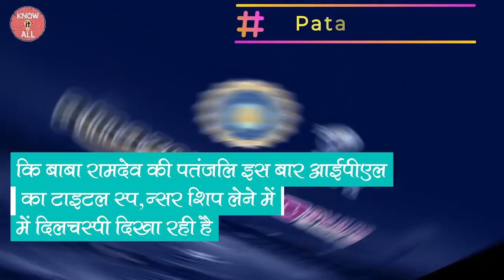IPL 2020 NEWS :Top 7| Patanjali IPL title Sponsor,No auction in 2021 & more| IPL news hindi | Part 2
This is the part 2 of the series of videos on IPL 2020 news updates in Hindi or we can call it breaking news on IPL 2020. There are total 7 updates which are covered in Hindi through interactive content and awesome animations. The video is all in Hindi. IPL 2020 set to be held from 19 September 2020 in UAE. And I possibly make videos on the team news the sports news the coach news player news and all sorts of news updates which are related to IPL 2020.
The teams are Chennai Super Kings, Delhi capitals, Rajasthan Royals, Kolkata Knight Riders, Mumbai Indians, Royal Challengers Bangalore, Sunrisers Hyderabad.

Now let's take a look at all the important updates that are discussed in the video that you're about to watch and possibly if you watched.

चलिए बात करते हैं पहले अपडेट की
 1-तो खबर आ रही है कि बीसीसीआई टाइटल स्पॉन्सर की  Bidding  18 अगस्त को फाइनलाइज हो जाएगी
चलिए बात करते हैं अपने दूसरे अपडेट की जो कि काफी इंटरेस्टिंग है
2 क्खबर आ रही है कि बाबा रामदेव की पतंजलि इस बार आईपीएल का टाइटल स्पॉन्सर शिप लेने में दिलचस्पी दिखा रही है |
 3.पर खबर यह है कि इस बार आईपीएल का Auction  नहीं होगा
4.तो चलिए बात करते हैं अपनी चौथी अपडेट की
तो यह अपडेट जुड़ी हुई है विराट कोहली और राजस्थान रॉयल्स  से

 असल में कल एक फोटो बहुत ज्यादा  ट्रेंडिंग थी ट्विटर पर
5.आपको बता दें कि यूएई पहुंचने वाली सबसे पहले टीम चेन्नई होगी
 तो वही सबसे आखिरी टीम जो यूएई पहुंचेगी वह रहेगी आरसीबी
6.सल में शैलेन कोर्ट ने कहा है की केएल राहुल के साथ खेलना उनके लिए गर्व की बात है केएल राहुल बहुत ही अच्छी कैप्टनशिप करते हैं और आईपीएल एक शानदार टूर्नामेंट है और राहुल बहुत ही गजब के खिलाड़ी हैं
7.पडेट यह है कि केंद्रीय सरकार ने आईपीएल विदेश में करवाने की अप्रूवल दे दी है
Some Keywords:
ipl update news,
ipl update 2020,
ipl updates 2020 in tamil,
ipl update tamil,
ipl update today,
ipl updates 2020 news,
ipl update news tamil,
ipl updates telugu,
ipl update news telugu,
ipl update sports tak,
ipl update news today,
ipl 2020 update news aaj tak,
ipl update news akashvani,
ipl new update abp news,
ipl update by aakash chopra,
ipl update bangla,
ipl updates by aakash chopra,
ipl update news bangla,
ipl 2020 big update,
ipl big update,
ipl 2020 update news bangla,
ipl new update bangla,
bcci ipl updates,
ipl update cover,
ipl cricket update,
ipl current update,
ipl 2020 new update aakash chopra,
aakash chopra ipl update,
ipl cricket new update,
cricket 19 ipl updates,
ipl 2000 courier update,
ipl update date,
ipl 2020 date update,
ipl 2020 new update date,
diy ipl update,
ipl 2020 update start date,
ipl update news english,
ipl 2020 final update,
update for ipl 2020,
ipl final update,
ipl fw update sender xp211,
wcc3 new update ipl gameplay,
wcc2 new update ipl gameplay,
ipl update hair,
ipl 2020 new update in hindi,
ipl hair removal update,
ipl 2020 update hindi,
ipl update news hindi,
ipl 2020 update news hindi,
ipl update in hindi,
ipl at home update,
ipl update in tamil,
ipl update in kannada,
ipl updates in telugu,
ipl update in odia,
ipl update ipl update,
ipl 2020 update news in telugu,
ipl 2020 update news in tamil,
ipl updates,
ipl updates 2020 in telugu,
ipl updates tamil,
ipl updates 2020 today,
ipl updates today,
ipl update 17 july,
ipl updates kannada,
ipl update khabar,
ipl ki new update,
ipl ka new update,
ipl 2020 update news kannada,
ipl ki update,
ipl ki nai update,
ipl ki taja update,
ipl update live,
ipl updates latest,
ipl 2020 latest update,
ipl 2020 latest update news,
ipl latest update,
ipl latest updates tamil,
ipl 2020 latest update in telugu,
ipl news latest update,
ipl update malayalam,
ipl match update,
ipl 2020 new update malayalam,
ipl match update 2020,
ipl news update malayalam,
ipl match new update,
wcc3 new update ipl match,
ipl mobile update,
ipl update news aaj tak,
ipl update news kannada,
ipl update news 2020 telugu,
ipl update news 24,
ipl updates 2020,
ipl updates 2020 tamil,
ipl updates 2020 telugu,
ipl updates 2020 sports tak,
ipl updates 2020 kannada,
ipl update of 2020,
update on ipl,
update news of ipl 2020,
ipl official update,
ipl per update,
ipl recent update,
ipl 2020 real update,
ipl 2020 update sports tak,
ipl update news sports tak,
ipl 2020 schedule update,
ipl new update status,
ipl starting update,
ipl schedule new update,
ipl update today news,
ipl update tamil news,
ipl updates today telugu,
2020 ipl update tamil,
ipl 2020 update news tamil,
wcc2 new update ipl auction unlock,
ipl 2020 uae update,
ipl uae update,
ipl 2020 update news uae,
ipl update video,
vivo ipl update,
ipl new update video,
wcc3 new update ipl,
wcc2 new update ipl auction,
wcc3 new update ipl auction,
wcc2 new update ipl auction 2020,
wcc2 ipl update,
ipl 13 update,
ipl 13 new update,
ipl update 2020 tamil,
ipl update 2000 kudi,
new ipl update 2020,
ipl 2020 update news,
ipl 2020 update news telugu